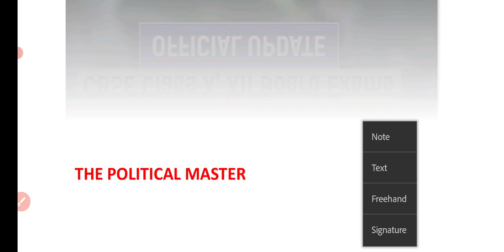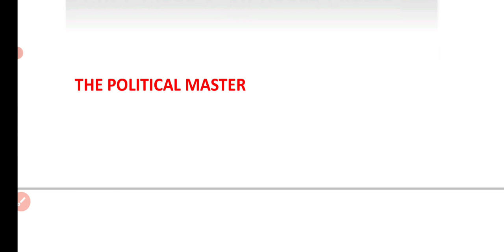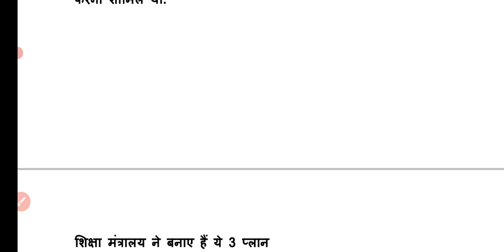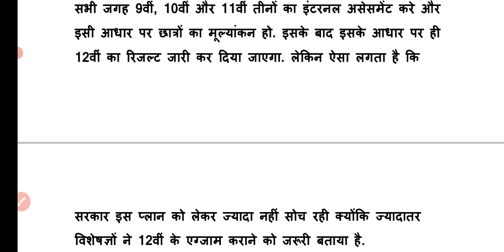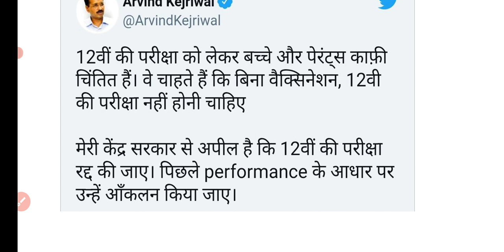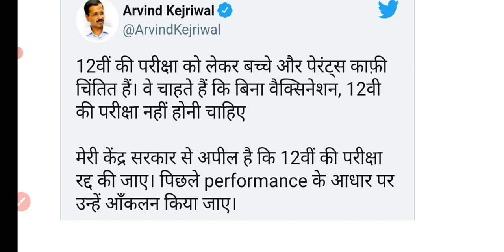Cbse class 12 exam 2021 | Latest update on cbse exam 2021 | PM Modi Meeting | Full update Till Now 🔥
CBSE Class 12 Board Exam 2021: ‘Will CBSE 12 exams be cancelled?’, Centre will submit their reply in Supreme Court. The top court will resume the hearing on June 3.
Ahead Of PM Modi’s Meeting, Arvind Kejriwal Calls For 12th Board Exam Cancellation
Class 12 board exam news: Mr Kejriwal in his tweet said children are afraid of going for exams without vaccination. The National Capital Government is one among the few who have opposed the idea of holding board exams amid COVID-19.

PM modi meeting upadte

Class 12 board exam notification